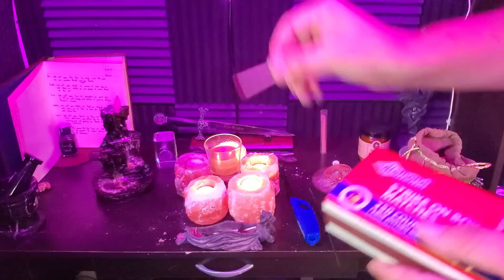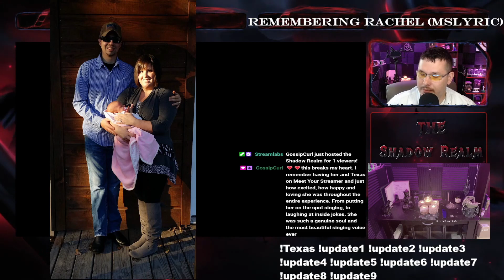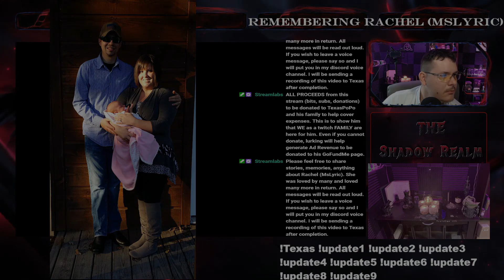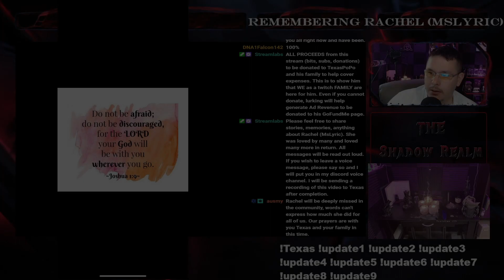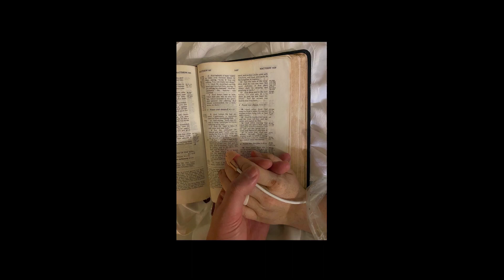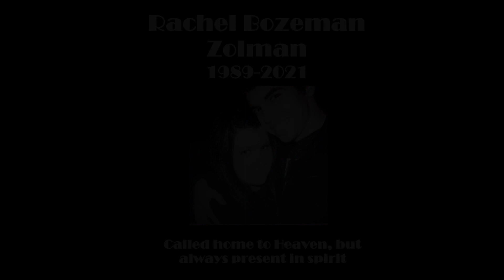Rachel's Memoir (For TexasPoPo)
Compiled a memoir video, sharing stories, thoughts, and prayers in remembrance of Rachel (MsLyric), who tragically passed away from COVID-19 complications. I wanted to give her husband something to remember not only who she was, but how she affected so many people over her lifetime.

Video clips of Texas and Lyric together are used with permission from the owner of "Meet Your Streamer" - GossipCurlGaming